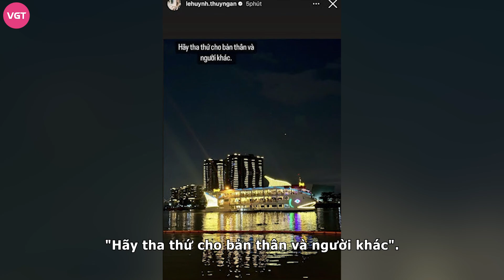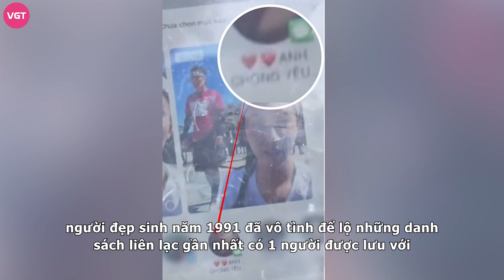Thuý Ngân có động thái lạ hậu nghi vấn hẹn hò với Jack, tự động viên bản thân giữa sóng gió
Sau khi bị đồn bí mật hẹn hò với Jack, Thuý Ngân tiếp tục có động thái gây chú ý trên trang cá nhân. Chi tiết này khiến công chúng càng thêm nghi ngờ mối quan hệ giữa cô và giọng ca gốc Bến Tre.

Đầu tháng 11 vừa qua, Thúy Ngân và Jack nhận được sự chú ý của cư dân mạng khi vướng nghi vấn yêu đương. Theo nguồn tin thân cận, cặp đôi đã hẹn hò được 2 năm. Đặc biệt, "thám tử mạng" còn nhanh chóng soi ra bằng chứng mối quan hệ trên tình đồng nghiệp của cả hai.